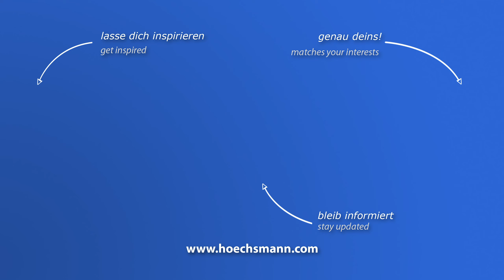MORBIDELLI AUTHOR M 600 TV (Höchsmann Klipphausen)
MORBIDELLI CNC-Bearbeitungszentrum AUTHOR M 600 TV